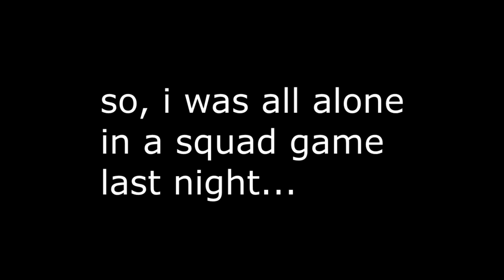Fortnite: I Didn't Even Mean To WIN Like This?!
The accidental victory royale lol.

NEW TOO MUCH SAUCE MERCH

YOU CAN SEND ME THINGS O:

Mailing Address:
Sanju Sathish – sanjuice (First/Last Name Field)
459 Lagunita Drive (Address 1)
FedEx Office Tresidder (Address 2)
Stanford, CA 94305 (City, State, & ZIP)

Add Me On Snapchat If You Ain't A Stalker:
Sanjuicy1